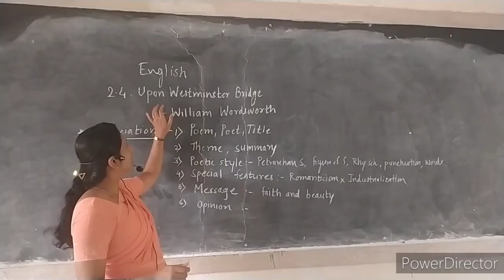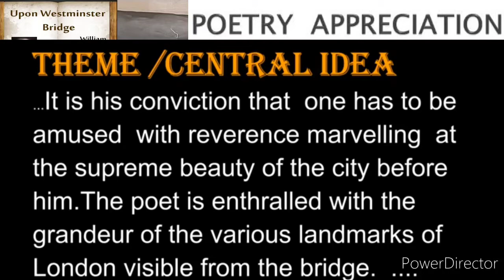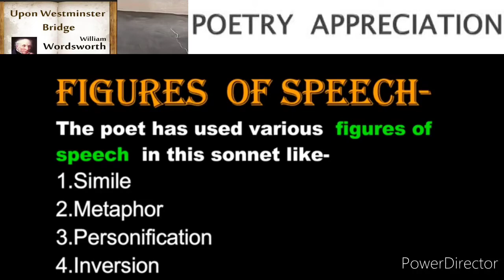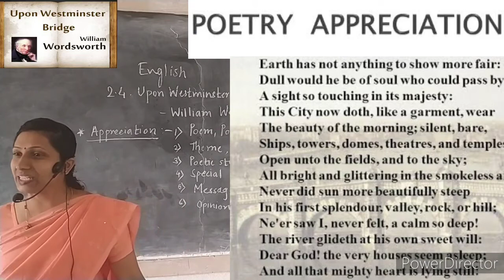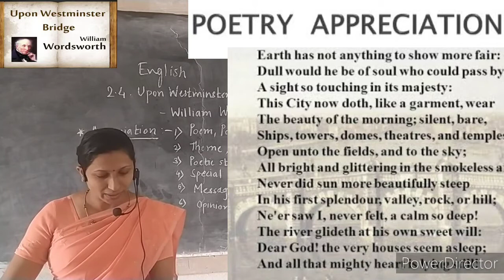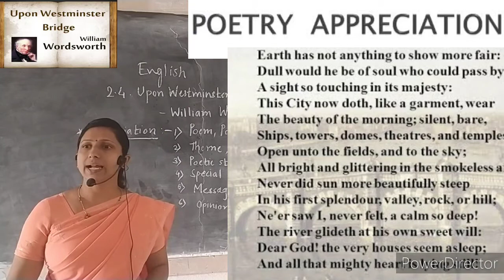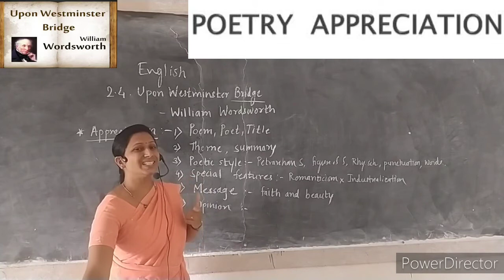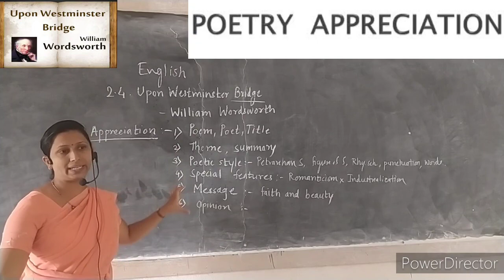Appreciation of Upon Westminster Bridge (3)